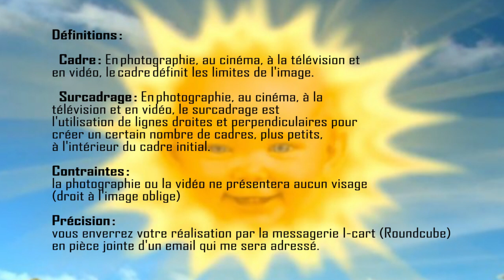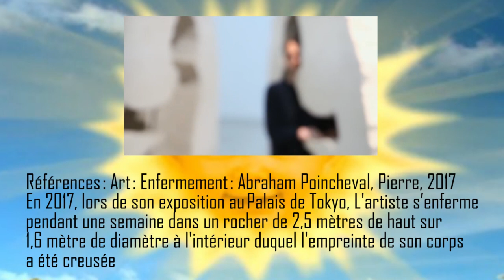Confinement : Une séquence d'arts plastiques pour les 5èmes et 4èmes de la CHAAP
Cette vidéo constitue la fiche de cours d'arts plastiques destinée aux 5èmes et 4èmes pendant cette première partie de télétravail en raison de la fermeture de l'établissement pour cause de pandémie de Coronavirus.